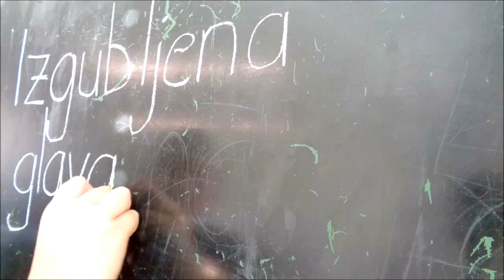Izgubljena glava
Nejc in Nejc, 8. a. OŠ Toneta Pavčka, november 2015.